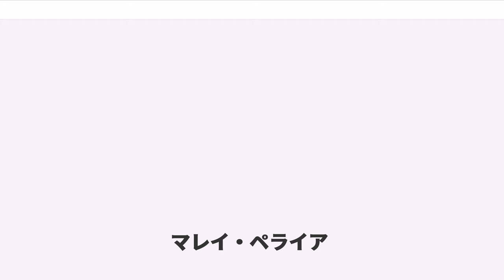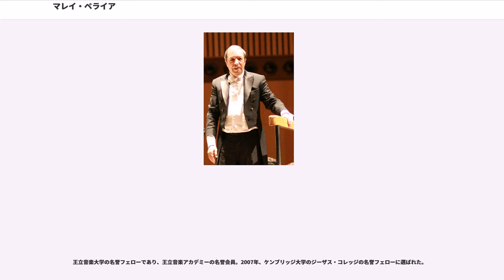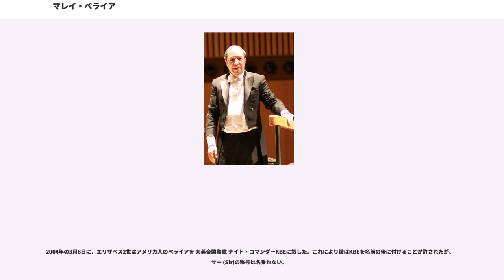マレイ・ペライア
マレイ・ペライア（Murray Perahia , 1947年4月19日 - ）は、アメリカのピアニスト、指揮者。大英帝国勲章KBEの受章者。

ニューヨークのブロンクス生まれ。ギリシャのテサロニキに起源を持つセファルディムのユダヤ人で、1935年、父親の代に米国へ移住した家庭の出身。母語はラディーノ語。熱心なユダヤ教徒でもある。

4歳からピアノを始めた。最初の教師は「とても窮屈」だったらしく、完璧に弾けるようになるまで一曲を弾かせ続けた。ペライア自身によると、15歳の頃に本人にもよく分からない理由から音楽的な興味が花開いたといい、それ以来真剣に練習に打ち込んだ。1966年、17歳の時にニューヨークのマネス音楽大学へ入学、ピアノ、指揮法を学んだ。当時、この音楽大学には　カール・シャハター（）、カール・バンバーガー（）、オズワルド・ヨナス（）、フェリックス・ザルツァー（）といったハインリヒ・シェンカーの弟子や継承者が集まっており、多大な影響を受けたが、シェンカーの音楽理論に本当に傾倒するのは後になってからである。夏期にはマールボロ音楽祭に参加し、カザルスや、ブダペスト弦楽四重奏団（アレクサンダー・シュナイダーら）、ゼルキンと交流があった。ゼルキンとは四手のためのピアノ二重奏を演奏し、ゼルキンは後にペライアを一年以上に渡りカーティス音楽院における自分の助手にした。同じ頃、ミエチスラフ・ホルショフスキに師事し薫陶を受けた。1965年に Young Concert Artists International Auditionsに合格し、1972年のリーズ国際ピアノ・コンクールにてアメリカ人初の優勝者となった。ファニー・ウォーターマンの語る逸話によると、ホルショフスキがコンクールの前に電話をかけてきて、ペライアがきっと優勝するよ、と予言したそうである。

その後は国際的に演奏活動や録音活動を開始する。1973年にオールドバラ音楽祭でベンジャミン・ブリテンとピーター・ピアーズ、またラドゥ・ルプーと共演した。ペライアは1981年から1989年まで同音楽祭の共同芸術監督を務めた。1980年代にペライアはウラジミール・ホロヴィッツに一緒に仕事をするように招かれた。これは彼のピアニズムに決定的な影響を及ぼしたとペライア本人が語っている。ペライアはホロヴィッツが亡くなる前の晩に彼を訪れており、ホロヴィッツの演奏するピアノを聴いた最後の人物である。

1973年以降、ペライアはコロンビアマスターワークス、後のソニー・クラシカルへと専ら録音を行った。1975年から9年の歳月をかけ、自身の弾き振りでイギリス室内管弦楽団とモーツァルトのピアノ協奏曲全曲録音を行った。1985年にベルナルト・ハイティンクの指揮、ロイヤル・コンセルトヘボウ管弦楽団とベートーヴェンのピアノ協奏曲全曲録音を果たし、両録音とも高い評価を受けている。ペライアはロンドン在住である。

。この症状のために抗生物質を服用したが、それが彼の健康状態に影響した。1992年に手の骨に異常な炎症を生じたために音楽家としての経歴の危機に陥った。数年間鍵盤から離れた生活を余儀なくされ、複数の手術を受けた。この期間中、ペライアはバッハの音楽を研究することで慰みを得たと語っている。バッハ研究のためにハープシコードを借りて音色を研究していた。またこの期間にシェンカー理論に傾倒した。病から回復した後、1990年代の後半に、ゴールドベルク変奏曲、イギリス組曲、パルティータ、チェンバロ協奏曲集など一連のバッハの鍵盤音楽の作品集の録音を発表し、数々の賞を受賞した。、録音にも精力的に取り組んでいる。2003年に、バッハのブランデンブルク協奏曲をピアノ協奏曲風にアレンジした演奏を録音した。

2005年のはじめ、手の故障が再発し、医者の忠告により、コンサート活動から身を引くこととなった。バービカンセンターでのコンサートやアメリカの10都市のコンサートツアーをキャンセルした。しかし、2006年にはドイツでのリサイタルで見事復帰を果たし、2007年4月にはバービカンセンターでも演奏した。

2007年秋にはアメリカの10都市のコンサートツアーを達成。手の問題のため...